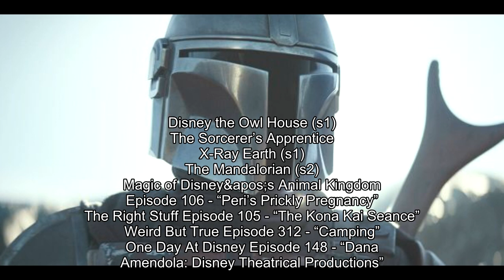Everything coming to Disney+ in October 2020